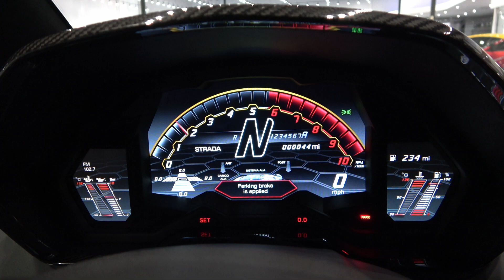Lamborghini Aventador SVJ Roadster ANGRY BULLS Start Up and Drive - Walkaround at Lamborghini Miami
2021 Lamborghini Aventador SVJ Roadster 2 ANGRY BULLS  Start Up Sound - Drive - Walkaround at Lamborghini Miami

Lamborghini Ankonian
Lamborghini Aventador Tron LP-700
Lamborghini Egoista
Lamborghini Embolado SuperLeggera
Lamborghini Estoque
Lamborghini Gallardo SuperLeggera
Lamborghini Insecta
Lamborghini Madura
Lamborghini Murcielago SuperVeloce
Lamborghini Reventon
Lamborghini Sesto Elemento
Lamborghini Veneno

Big thanks to Prestige Imports - Lamborghini Miami for helping make this video!